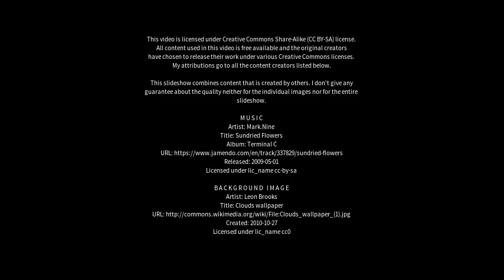Best places to visit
Best places to visit - Ballingry (United Kingdom) Best places to visit - Slideshows from all over the world - City trips, nature pictures, etc.